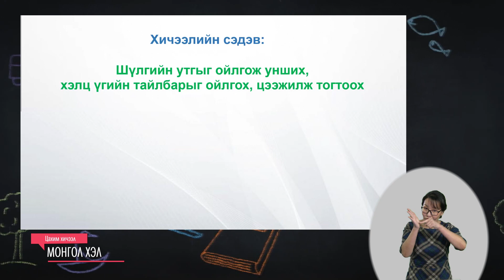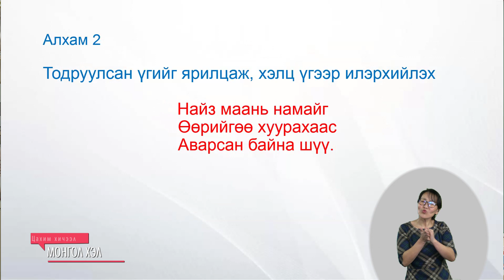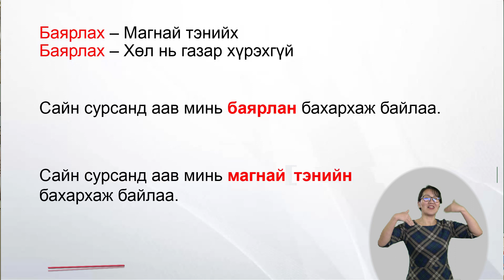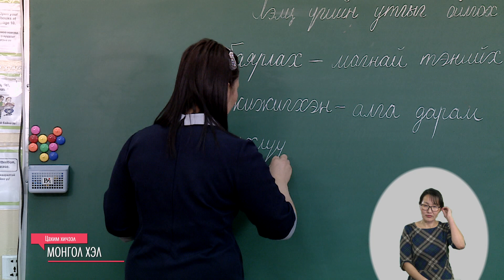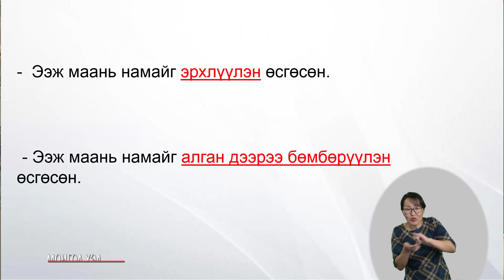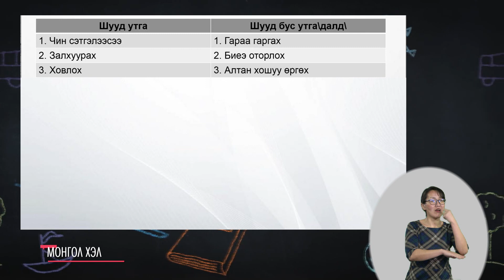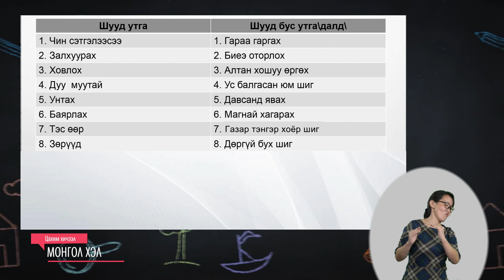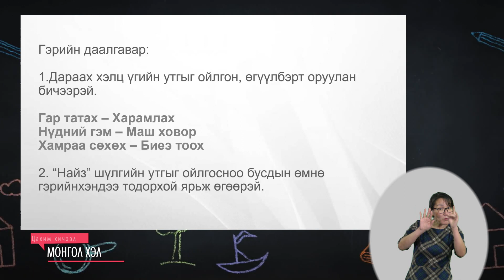Өдөр 4: 3-р анги Монгол хэл